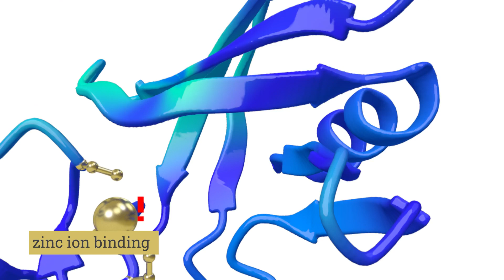Zinc Binding by AI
310.ai created protein sequence with a zinc binding site that spans two chains and stabilizes the dimer interface.